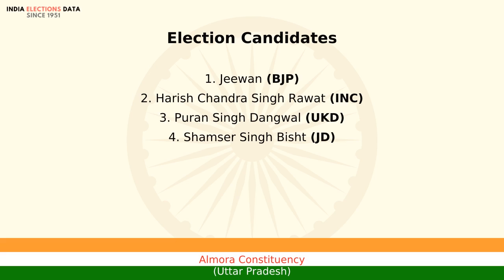Almora Constituency Uttar Pradesh loksabha Election Result 1991 Jeewan BJP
loksabha election 1991 results, for Almora Constituency, Uttar Pradesh, where winner is Jeewan, from political party BJP. Watch the video to know more information about other candidates, voters count, etc.